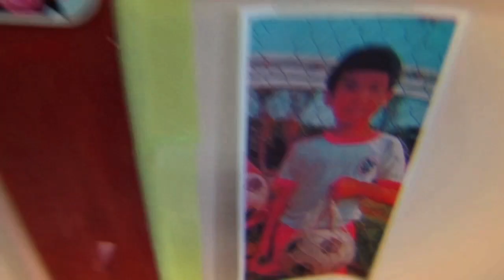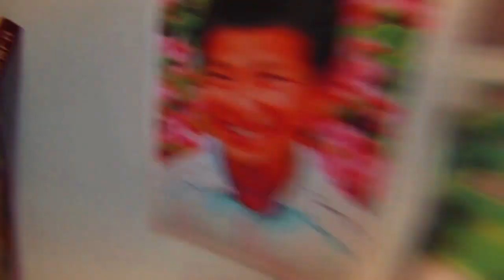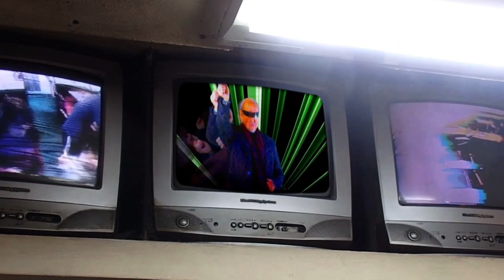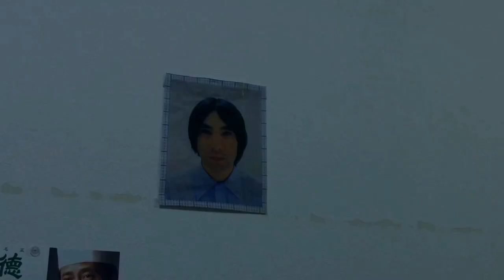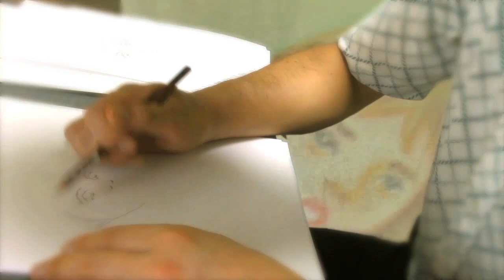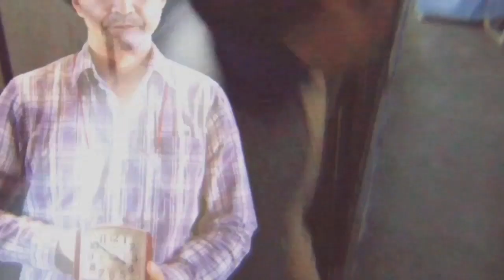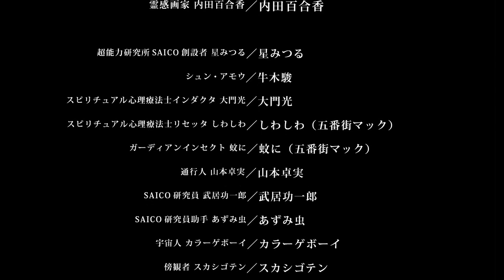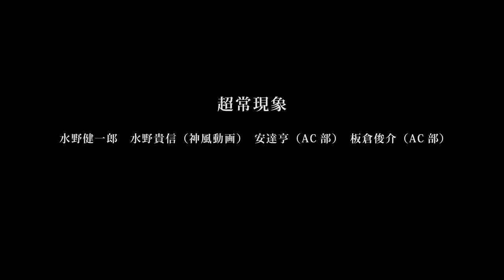『アフターエフェクト』（超常現象／2017年／45分）期間限定公開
公開年：2017年（EARTH+GALLERYにて上映）
監督・撮影・VFX・編集
超常現象〈水野健一郎／水野貴信（神風動画）／安達亨（AC部）／板倉俊介（AC部）〉

「超常現象」は実写をベースに映像作品を制作する4人組のチームです。
普段はアニメーションを制作している4人が、あえて一番の武器である絵を使わないことで隠れた感覚や能力の解放を試みます。
『アフターエフェクト』は基本的には設定もストーリーも存在するフィクションですが、出演者は全員アーティスト（画家、イラストレーター、現代美術作家、ミュージシャン など）であり、何らかの形で実際の活動や作品を紹介をしたりインタビューを交えたりしながら、現実の姿を引き出します。

出演者
笹部紀成／都築潤／牛木匡憲／内田百合香／しわしわ／蚊に／牛木駿／大門光／武居功一郎／あずみ虫／新井夏樹／濱田アンドリュー奏流／山本卓実／濱口雅彦／星みつる／フレネシ／スカシゴテン／カラーゲボーイ／則竹貴子／二宮佐和子

出演者の設定
笹部紀成：スタンリー・ミリガン／水質調査員／スプーンを使って幼い頃に生き別れた姉を呼び寄せる／5歳の時に超能力少年としてTV番組「奇人超人大集合！」に出演
都築潤：未来人／育児サンプル採取のためサイエリアに出現／現代での存在が不安定なため、２～３人に分身（エイリアス／クローズバイロケーション現象／バグ）
内田百合香：霊的なものをおびき寄せる／霊的なものを感じて絵で表現する／独り言／独り笑い／独り泣き／中国語の歌を口ずさむ／ギーク
しわしわ：スピリチュアル心理療法士（リセッタ）／治癒力（直後であれば蘇生させられる）／緊張をほぐす／脳内ラッパー
蚊に：ガーディアン・インセクト（シュンがおびき寄せた虫）／人間の感覚を吸収する／しわしわの脳内と通じている／後に幸運の女神と呼ばれるようになる
牛木駿：シュン・アモウ／得体のしれない虫をおびき寄せる／幼い頃のスタンリーとシンクロ
大門光：スピリチュアル心理療法士（インダクタ）／隠れた能力を引き出す
武居功一郎：超能力研究所（Super Ability Institute & Co.／SAICO）の研究員／スタンリーの超能力実験担当
あずみ虫：SAICOの研究員助手／ヴィシャス・インセクト（シュンがおびき寄せた虫）／人間の悪意を吸収する／後に魔性の女と呼ばれるようになる
新井夏希：ヴァンパイア／人間時にはサナトリウムで療養中／幽体離脱
濱田アンドリュー奏流：アンディ／脳内サックス奏者
山本卓実：パサバイ／通行人／異質な波動を感じると発火
濱口雅彦：スプーンおじさん／リアルドワーフ／道化師的な存在
星みつる：SAICO創設者（現名誉会長）／宗教団体サイオプス教祖／イリュージョニスト／催眠術師／70年代のTV番組「奇人超人大集合！」プロデューサー
スカシゴテン：傍観者／ニューマタンゴのマスター／自作のお面を使ってニューマタンゴから世界を覗く
カラーゲボーイ：リュウヘイ☆マツダ／宇宙人／地球人に乗り移ったら地球人に意識を支配されてしまった／UFOをおびき寄せる
フレネシ：クリスティーン・ミリガン／スタンリー・ミリガンの姉／６歳の時に水たまりにはまって蒸発

ロケーション協力：INS Studio，ギャラリーFm，野方ハイツ，EARTH+GALLERY，ニューマタンゴ
制作進行：大場綾　広報：古屋あきさ